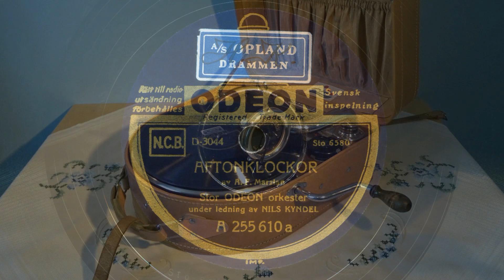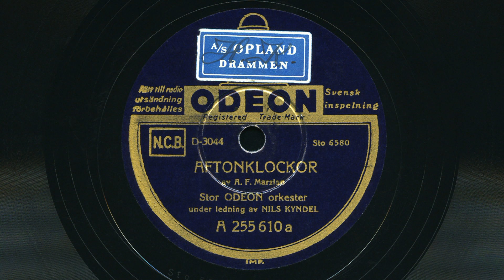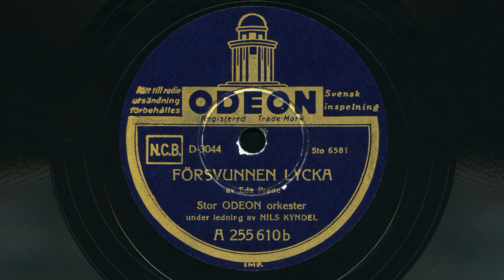Stor Odeon orkester under ledning av Nils Kyndel – Aftonklockor / Försvunnen lycka 1939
Aftonklockor (Evening chimes) av Albert Frederick Marzian.
Försvunnen lycka (Bonheur passé) av Ida Prade.
Odeon A 255610.